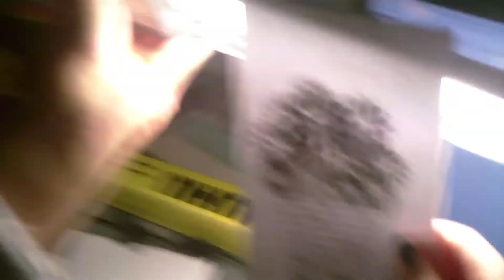THE MAPLE KIND!!! (07-11-2011)